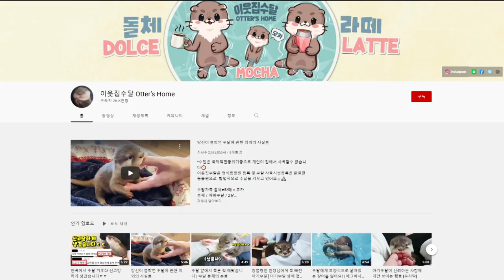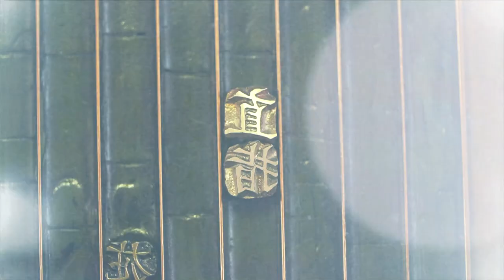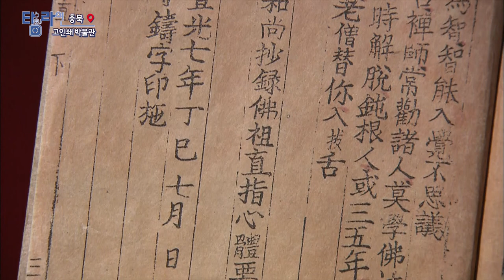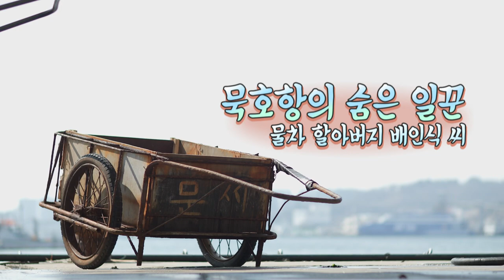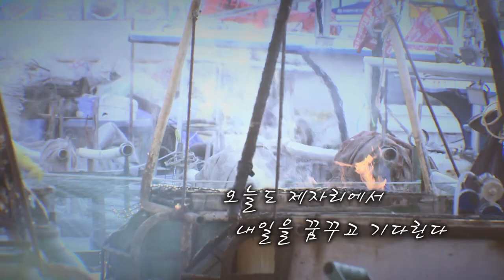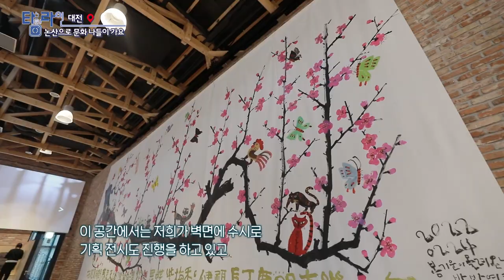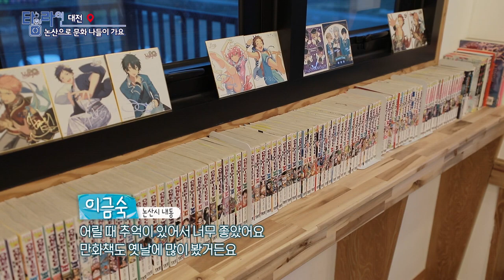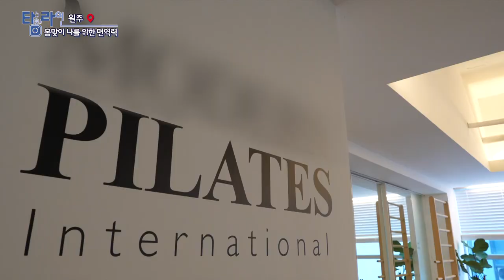[TV매거진 타임라인] 4월 6일 전체방송 다시보기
4월 6일(수) 방송

대구 - 우당탕탕 수달가족
충북 - 고인쇄 박물관
강원영동 - 묵호항의 숨은 일꾼 물차 배테랑 배인식
대전 - 논산으로 문화 나들이 가요
원주 - 봄맞이 나를 위한 면역력